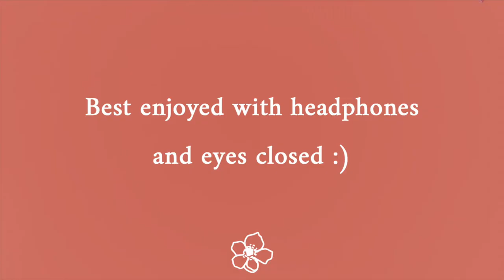Inner Child Healing Meditation with Archangel Gabriel - Rewire Your Neural Pathways | 432Hz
INNER CHILD HEALING MEDITATION WITH ARCHANGEL GABRIEL | Archangel Gabriel is a perfect guide to help you with the profound healing of your inner child. His warming and nurturing energy will leave you feeling relaxed and as you open to his divine power, Gabriel can help you heal your nervous system and memories coming to the root cause of your disbalance.

Let me know how Gabriel made your inner child feel🧚‍♂️🙏.